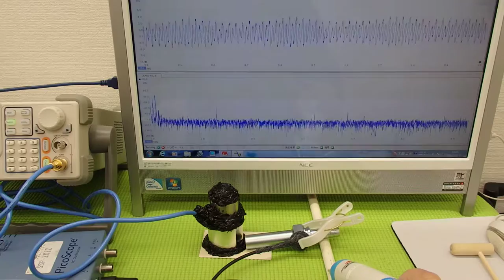超音波実験 Ultrasonic experiment （超音波システム研究所 ultrasonic-labo）